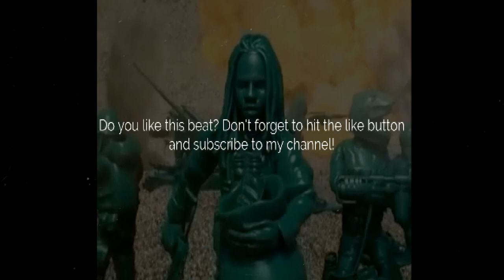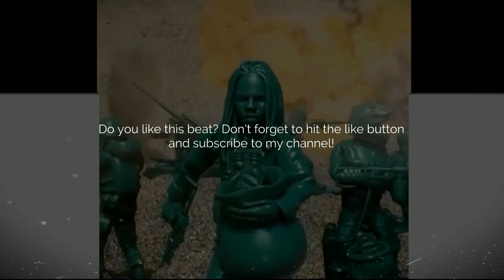Zaytoven Type Beat "Self" (Prod. by Daz)